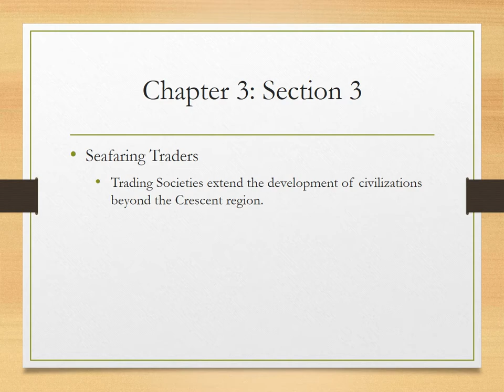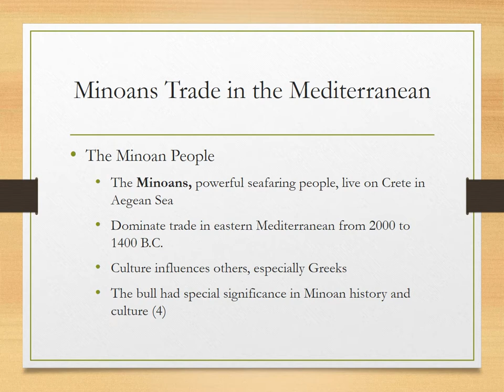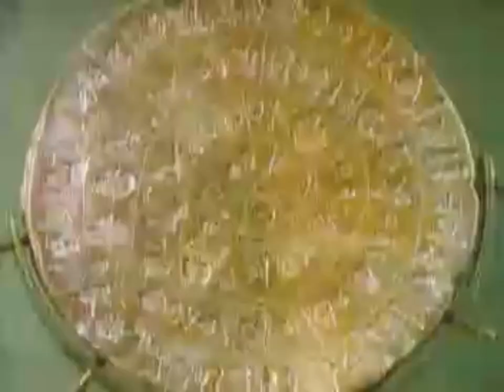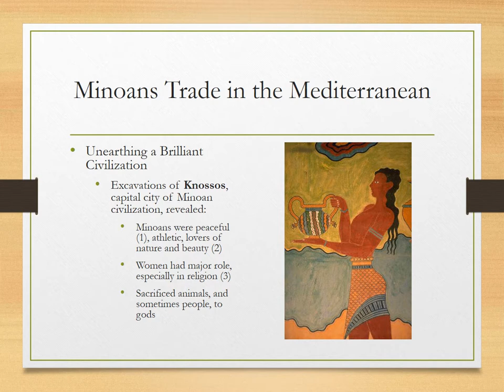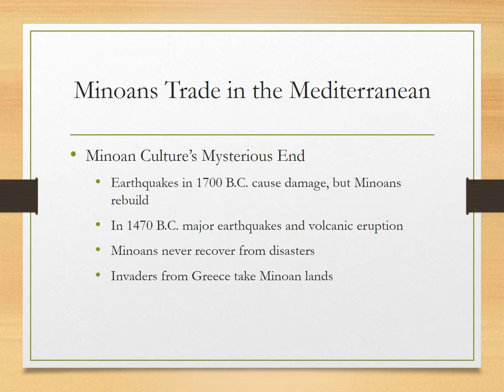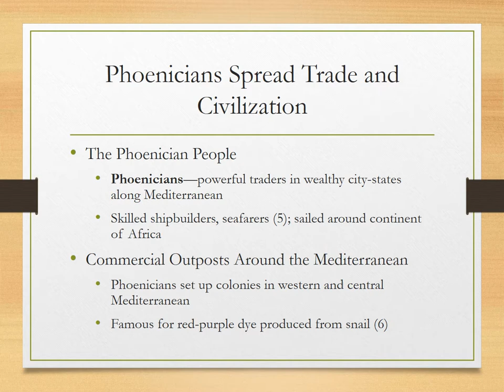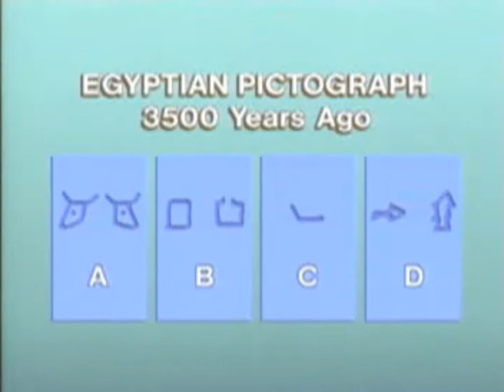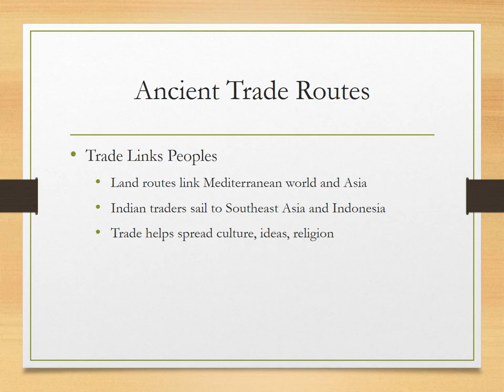Chapter 3 3 Lesson Seafaring Traders